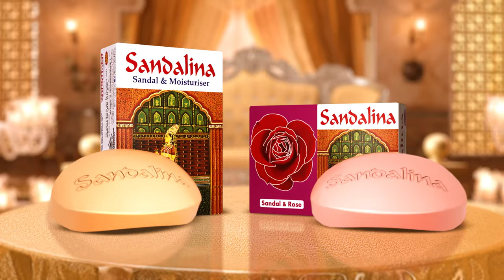এবার ফরাসি প্রেসিডেন্টের ওপর ক্ষেপলেন নেতানিয়াহু | Macron | France President | Netanyahu | Israel